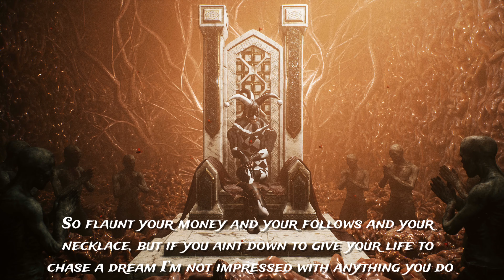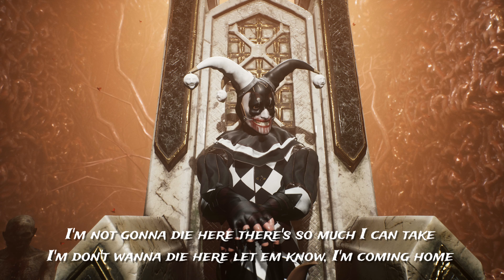Ekoh x Skydxddy - Throne [Lyrics] Creepy Clown Edition | Showroom Partners Entertainment@Ekohmusic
Ekoh Verse-
Watchin for the voices creepin up soon as im down,
The positive a whisper, getting lost inside a crowd
Fighting just to hear i gotta focus for it now
cuz i know everybody there is just waiting to take me out and so I
Keep it movin,
Out of darkness i still grew and had a second act more beautiful when they thought I was finished blooming
Built from the ruins of a life i thought was ruined but when you’ve got nothing left that’s the freedom that you need to lean into it
See I’ve been fluent in that struggle talk from my inception,
Went from the bottom to the top but kept the same perspective
So flaunt your money and your follows and your necklace, but if you aint down to give your life to chase a dream I’m not impressed with
Jewels, if you aint down to break the rules to get a dream then i still aint impressed with
Anything you do.
I’m keeping it real when I’m up in the booth
You might’ve followed the things that I’ve done but that doesn’t mean you can walk in my shoes.
So please excuse me while I kiss the sky
Don’t talk the corny inspiration sh*t, I live an inspirational life
And even though I’m off the drugs trust that,
I’m still an addict I cannot get by without substance
I don’t trust in anybody I just go alone, me and all my demons on this lonely road
Maybe i just feel this sh*t too much,
Maybe y’all are too afraid to be yourself for once,
Sit and judge, thats the most you’ll ever get
To the ones who thought they left me for dead..

CHORUS-
If you doubt me
Put the crown back on my head
and leave me where you found me
and I won't fall
I'm not gonna die here
There's so much I can take
I'm don't wanna die here
Let em know, I'm coming home
Return to the THRONE

Skydxddy VERSE-
Once upon a Time, they told me I would never make it.
They said you were only put here on this earth to entertain us.
They stripped me of my title now I'm coming to reclaim it.
I plastered on a smile and got really good at faking.
I did what I was told and stayed only to myself
didn't tell a single soul that I was planning to rebel.
I slowly built an army from the wreckage and the dirt
and I taught em in this life You gotta fight for yourself first.
The old you has to die
let go of who you were
collect all their belongings
light a match and watch it burn ,
sever all the ties that are connected to your past
step into your power. Say a prayer and don't look back.